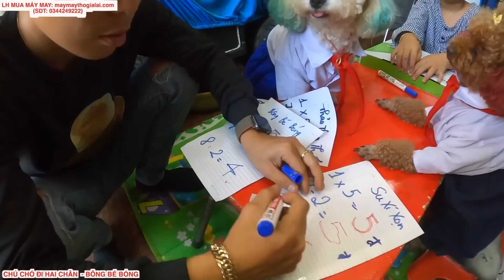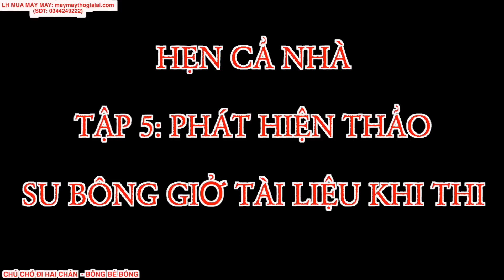KẺ BÁN TÀI LIỆU SIÊU NHỎ - NGÀY 4: BÍ MẬT ĐỘNG TRỜI CỦA SU, BÔNG, BÉ THẢO KHI CHUẨN BỊ ĐI THI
►The videos on the channel "Dogs walking on two legs" are copyrighted with Youtube.
PLEASE DO NOT REUP BELOW ANY KIND.
© Copyright by Dogs walking on two legs ☞ Do not Reup.

✖ ANY RE-UPLOAD ACTS MAY LEAD YOUR ACCOUNT TO BE PERMANENT LOCK.